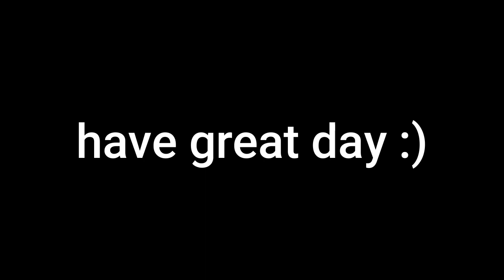HITTING 100 STARS | Bedwars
I hit 100 stars and now am respected by the bedwars commuty

Fov - 75
sensitivity: 56
DPI - 3200
GUI - large
texter pack -

Very cool YouTubers:
areumadlol, sammygreen, purpled, astelic, Deemons, itzglimpse, turtilz,  bedlessnoob, Bombies, Luvonox, CatDogWhat